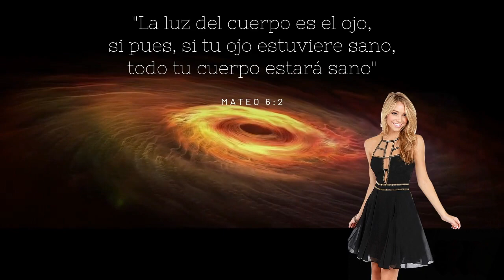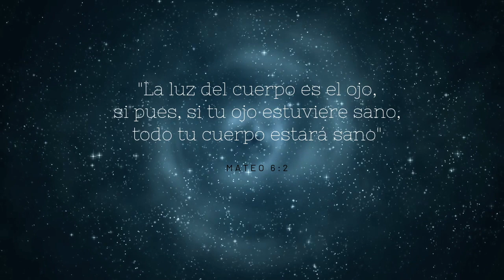ABRE LA PUERTA AL PORTAL del Universo Y PROTEJE TUS ENERGIAS ACTIVANDO TU "TERCER OJO"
Activacion del tercer ojo con un ejercicio cuantico ericksoniano para aumentar nuestra intencion.

LAS TIENDAS DE MISS LOPEZ

Books/ Libros